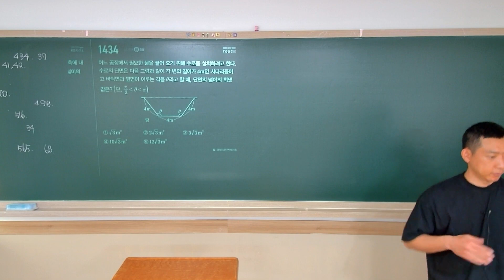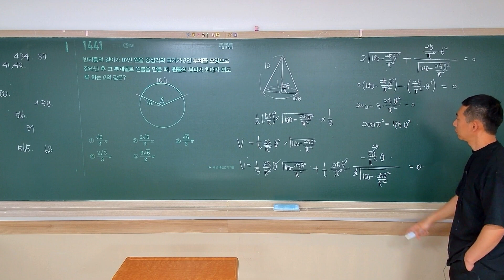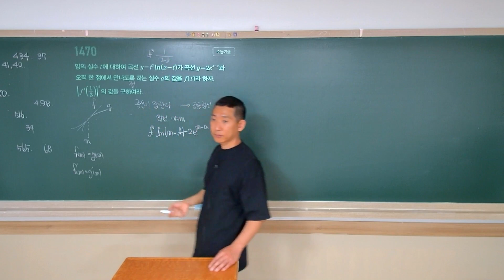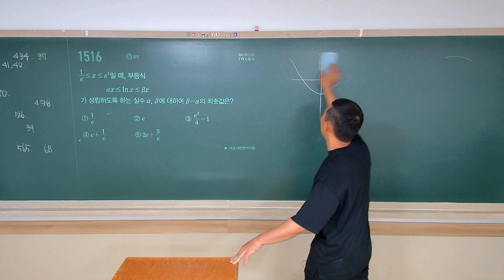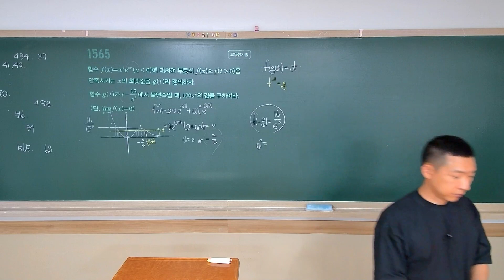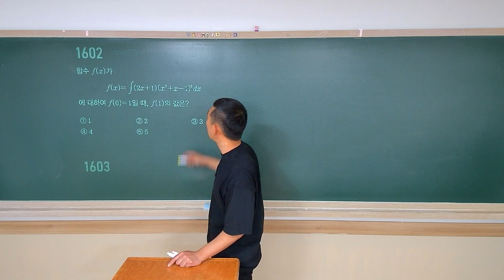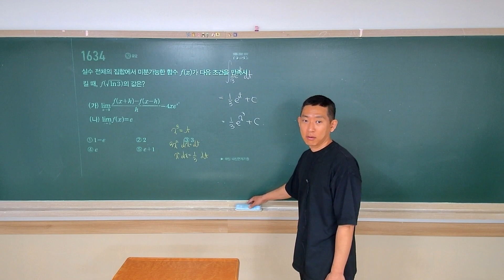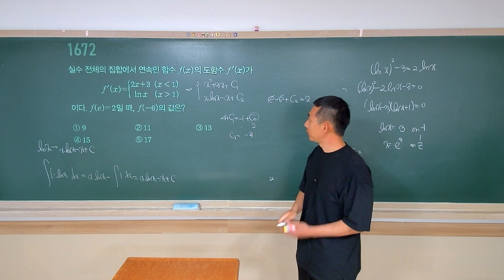2024 04 17 수토일반 미적분 마플시너지 여러가지 적분법